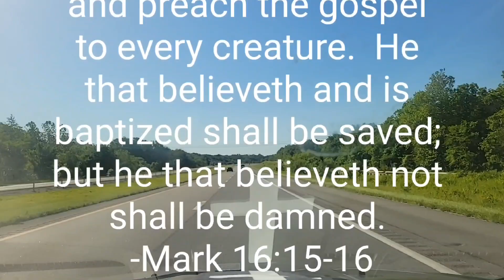Tired of pig slop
A Prodigal son coming home in the Kansas City Westport bar district.